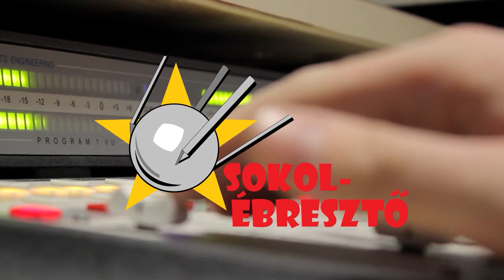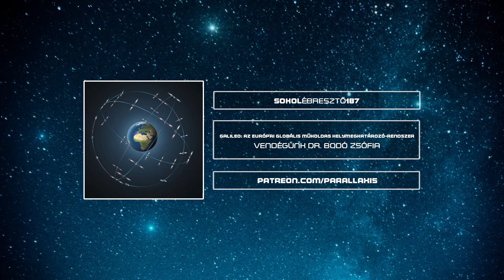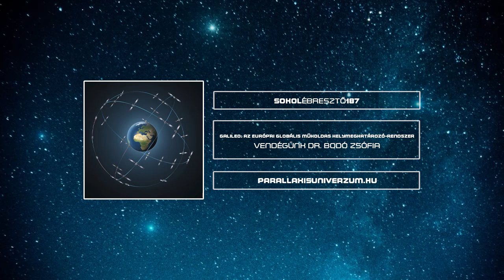Az európai globális műholdas helymeghatározó-rendszer | Dr. Bodó Zsófia | Sokolébresztő #187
A Sokolébresztő vendége Dr. Bodó Zsófia Münchenből, aki a munkájáról, az európai globális műholdas helymeghatározó-rendszerről, a Galileóról mesél nagyon érdekeseket. Hogyan lehet műholdak segítségével centiméteres pontossággal megállapítani a helyzetünket, s mivel telnek a Galileón dolgozó fejlesztők és irányítók napjai? Kiderül legújabb adásunkból!